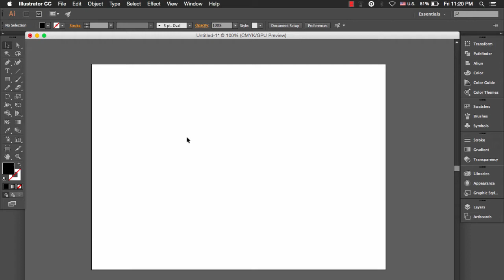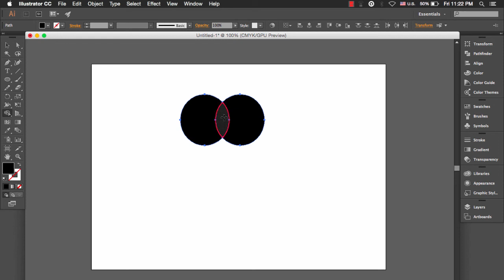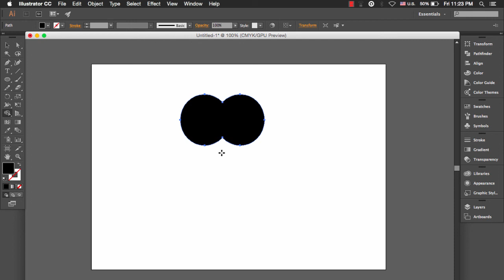7 - أدوات التصميم في اليستريتور : Shape Builder Tool